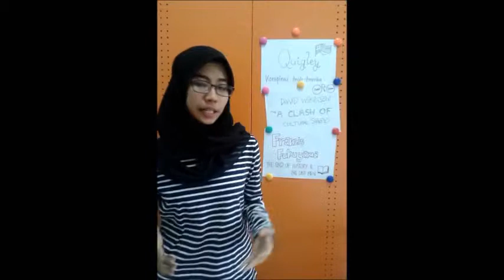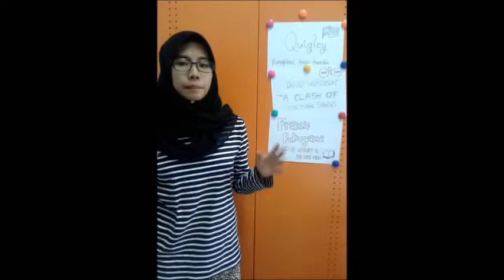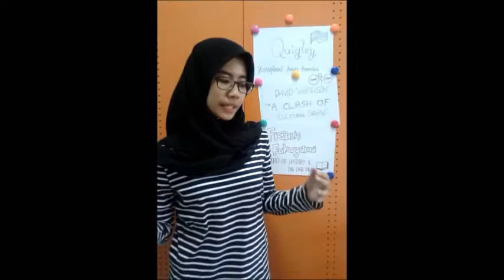Masa Depan Dunia dan Pertembungan Tamadun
ZZZT 2163 - Tamadun Islam dan Tamadun Asia

Nur Fazlin binti Abdul Manan
Mas Aniza binti Mohd. Bajury
Nurul Syuhada binti Sulaiman